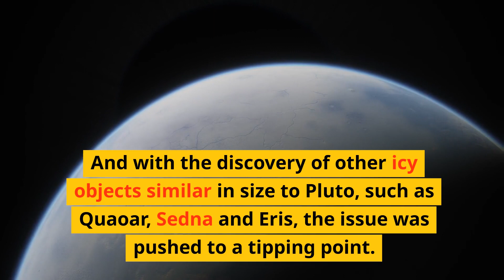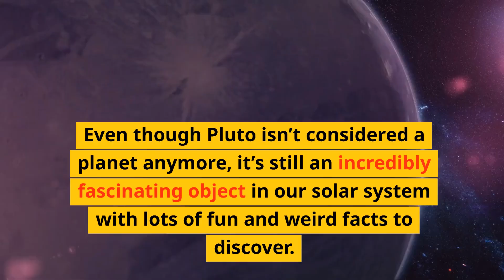What happened to PLUTO?!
In this video, we explore the reasons why Pluto is no longer considered a planet and share some fun and weird facts about this fascinating dwarf planet. Join us on this journey through space!